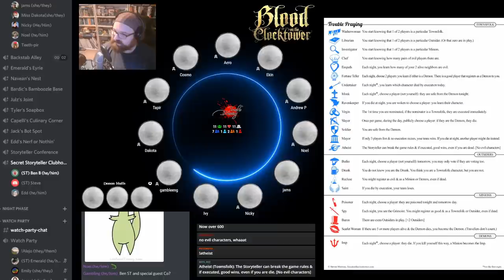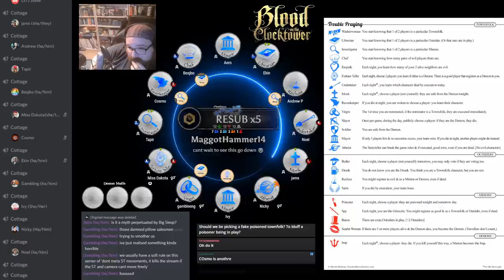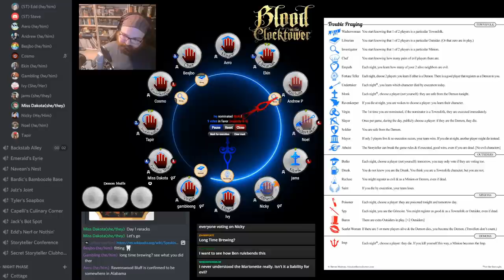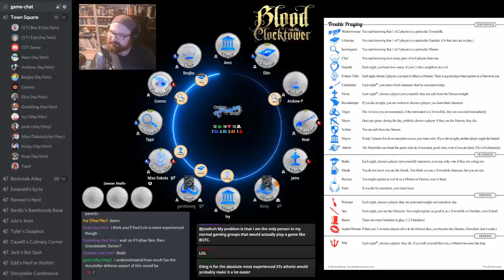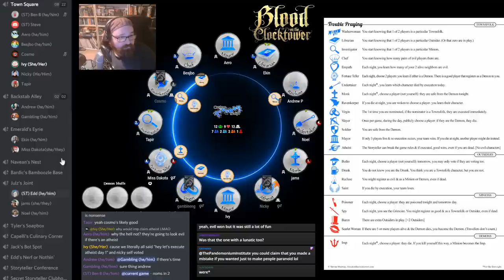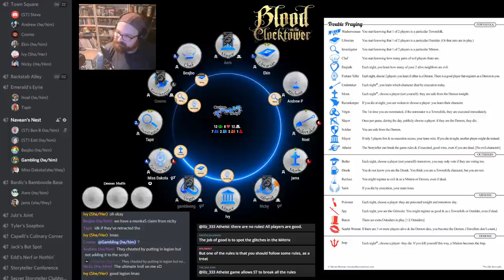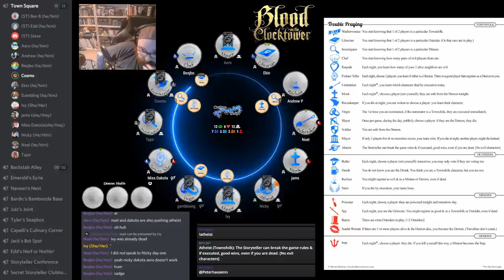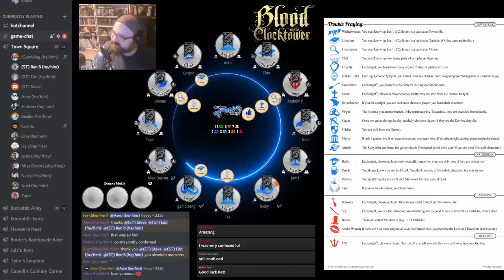Experimental Character Showcase - Atheist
Over the last year or so, we've been showcasing some of the experimental characters, live on stream, with an eye to helping prospective Storytellers see them in action and learn how best to run them. This video is the conclusion of that. We hope you enjoy it!

This week it's the Atheist, a Townsfolk who adds in an extra executable option in the form of the Storyteller!

Storytellers for this game: Ben Burns, Edd Gabriel, and the game's designer, Steven Medway.